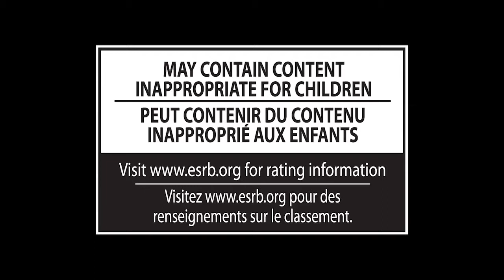Super Smash Bros. (3DS, Wii U) - Trailer 'Comet Observatory'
Confira o mais novo trailer de Super Smash Bros. para Wii U e 3DS, divulgado ontem pela Nintendo.

Intitulado Comet Observatory, o vídeo foi utilizado pela empresa para anunciar que Rosalina está presente no novo título da série como uma personagem jogáveis do jogo.

Rosalina é original dos títulos Super Mario Galaxy, e ela estará lutando ao lado de sua fiel companheira, a estrela Luma. O nome Comet Observatory é referente a uma das áreas de Super Mario Galaxy que é controlada pela personagem.

O novo vídeo confirma também um novo estágio para o jogo: a pista Rainbow Road da série Mario Kart.

O mais novo título da série Super Smash Bros está previsto para ser lançado em algum momento do ano que vem. Para maiores informações, acesse o site oficial clicando